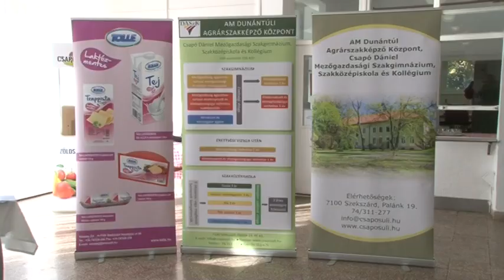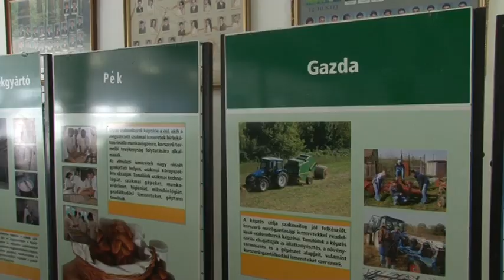Agrárképzések Napja Csapó Dániel Mezőgazdasági Szakgimnázium 20181004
Biztos jövőképpel, azonnali állással, 450 ezer forintos fizetéssel, csábítják a cégek a fiatalokat a mezőgazdasági szakmák felé. A szekszárdi Csapó Dániel Mezőgazdasági Szakgimnázium és Szakközépiskolában tartott Agrárképzések Napján  15 Tolna megyei általános iskola növendékei érkeztek hogy megismerjék az iskola  képzési palettáját,  és egy kicsit belekóstoljanak a szakmák világába.
Simonné Szerdai Zsuzsanna: főigazgató